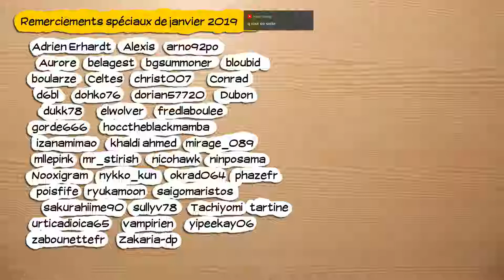🔴🎮 Legend of Kay Anniversary - pc - 04